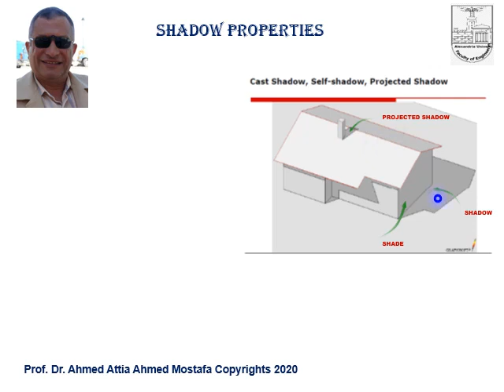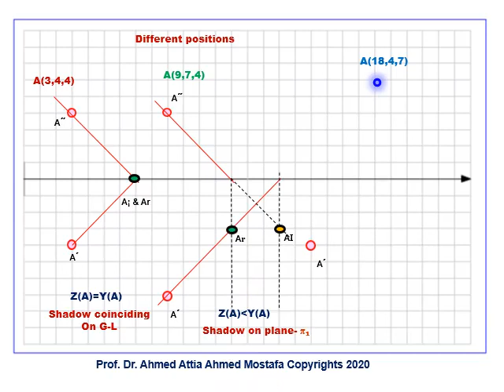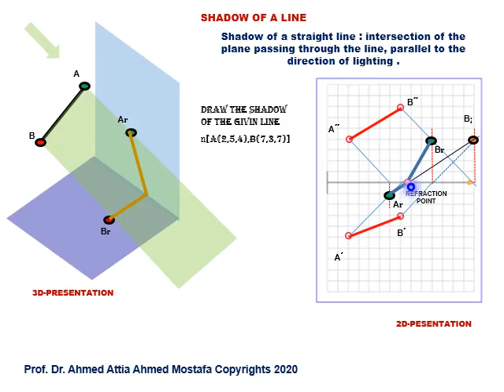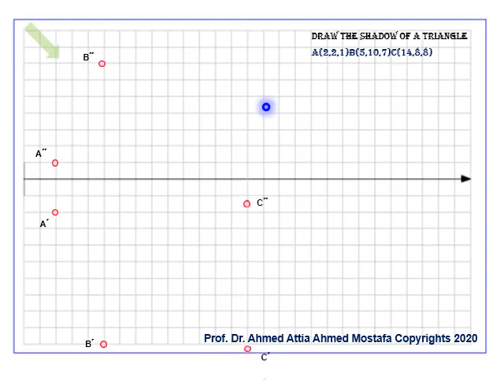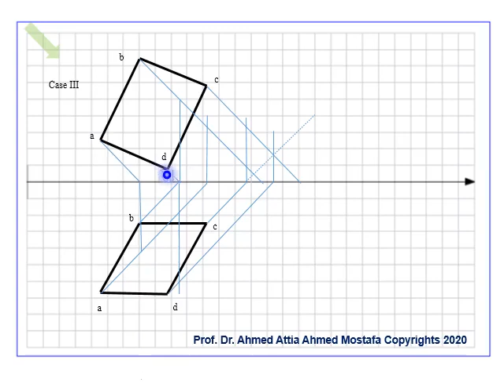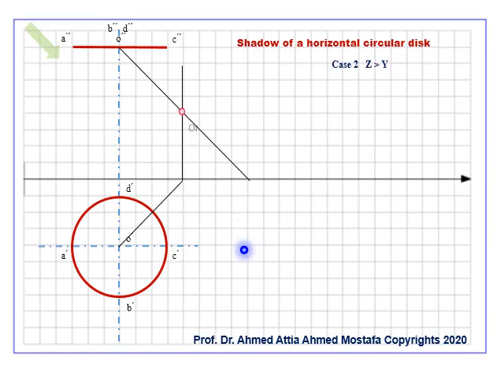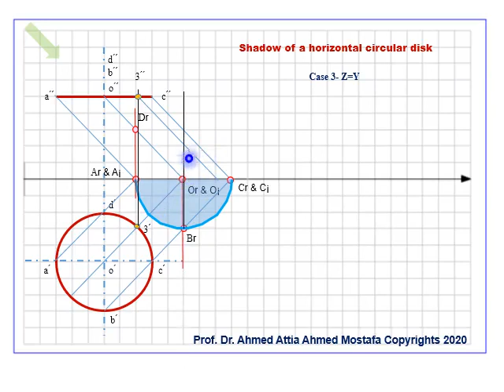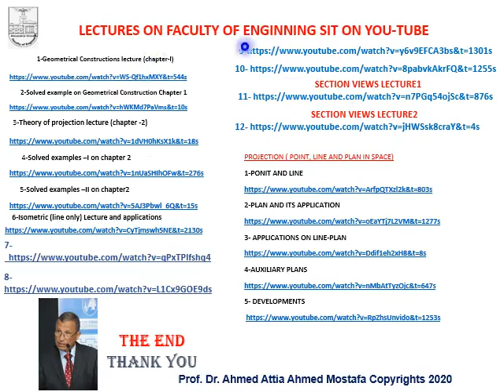SHADOW LECTURE 1 PART 1 - ٍSummer 2020 Prof. Ahmed Attia